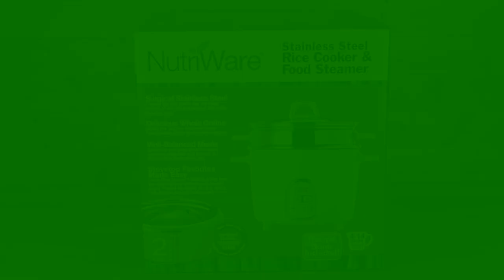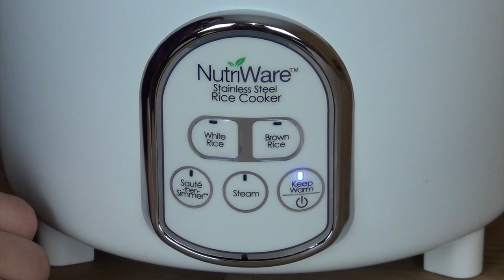Aroma NutriWare Stainless Steel 14-Cup Rice Cooker NRC-6875D-1SG Product Overview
What's in the box Product Overview Aroma NutriWare Stainless Steel 14-Cup Rice Cooker NRC-6875D-1SG.